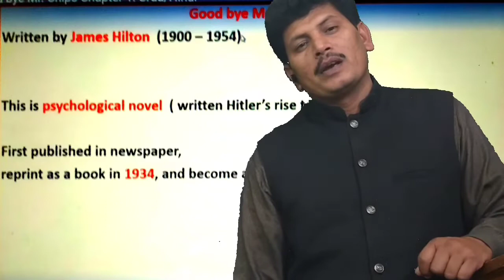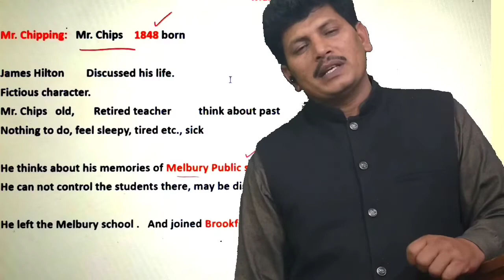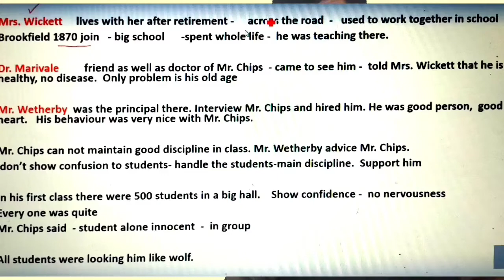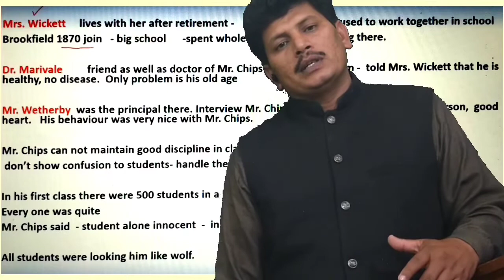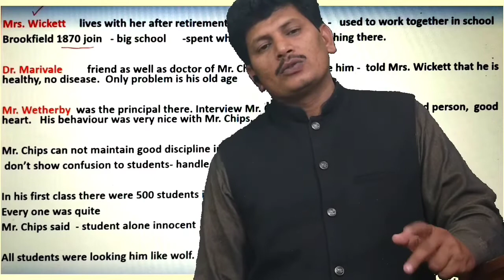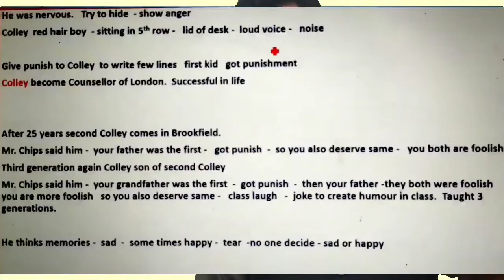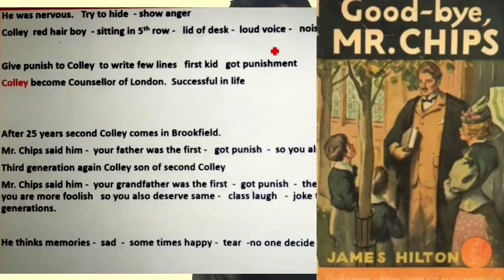Good Bye Mr. Chips by james Hilton Chap#1